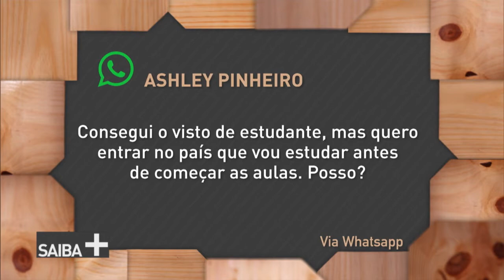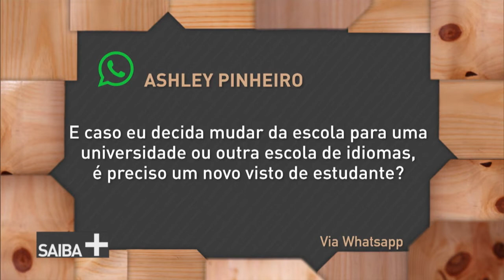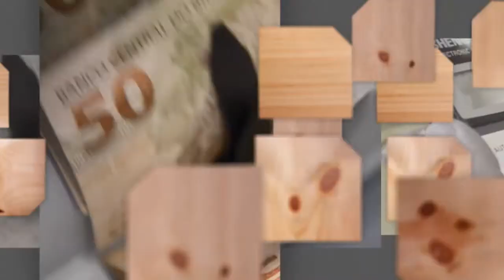Programa Saiba + responde dúvidas sobre obtenção de vistos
SAIBA MAIS - 14.04.17: Esta edição do programa Saiba + irá responder dúvidas dos telespectadores sobre o processo de obtenção de vistos.